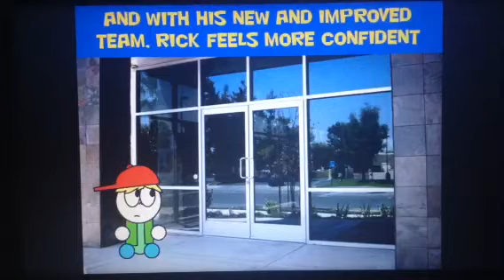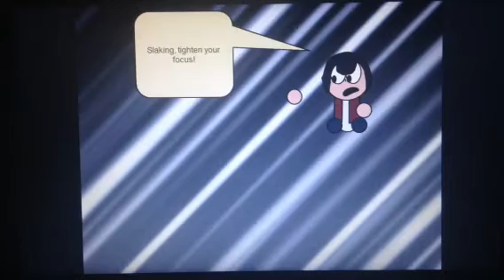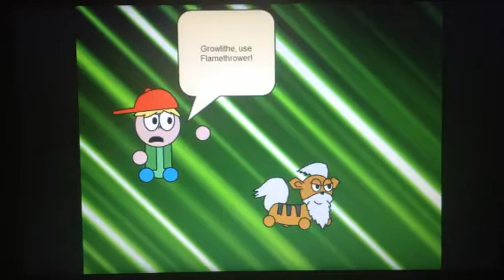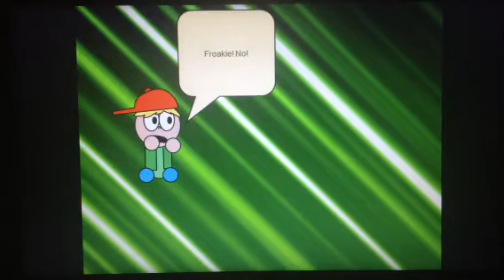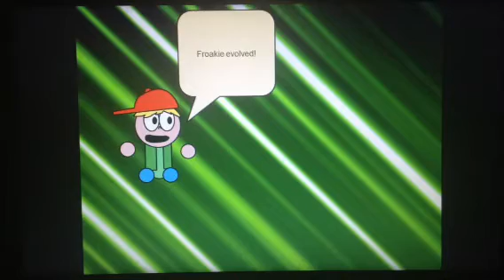Pokémon Liaya - Episode 13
The thirteenth episode of Wyatt Olinger's Pokémon Liaya!